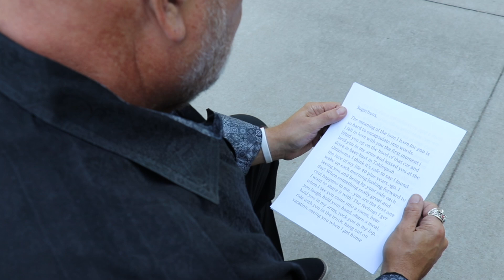Cary & Sandee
Get 'Carried Away' by George Strait and over 1M mainstream tracks